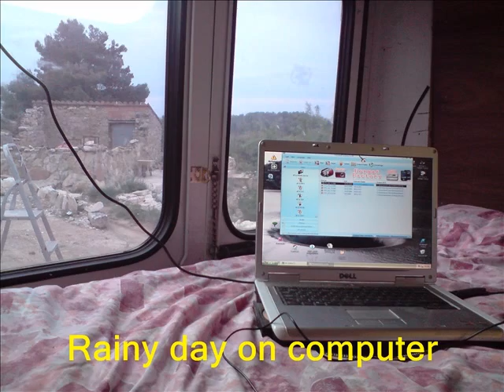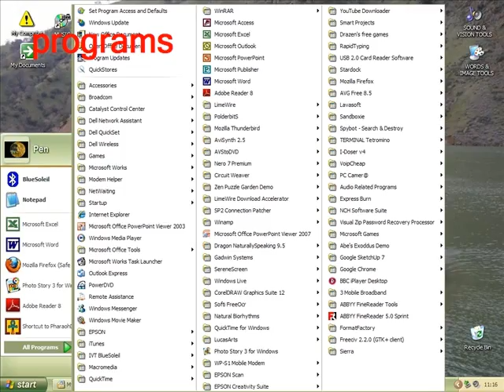Pen_nomad's Photo Diary - 2010 - 05 - MAY - (part 1).wmv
Spring in Spain Mk3 (Mk 1+2 blocked by WMG because of 10 second music clip),(I will be bouycotting their music from now on)..